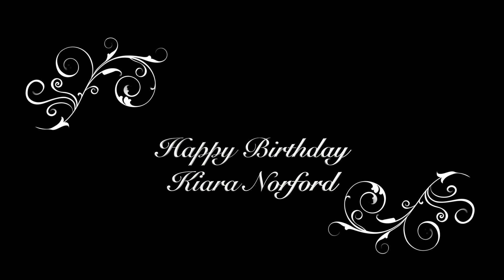Kiara's Quinceañero Video Highlights 2015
Video Highlight of a Sweet 16 Event